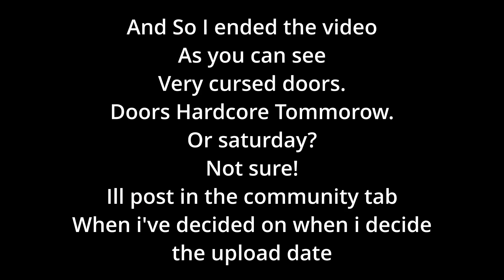[ROBLOX] Extremely Cursed Doors.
Such an average doors run
btw.
watch or skip to end for announcement
oh and.
yes i used hacker wizardy
everything here was staged (ish)
screech enjoyed it.
ambush did not.
5/10 would probably not suggest

|| Support Me ||

i dont wear socks
drink water
ok bye